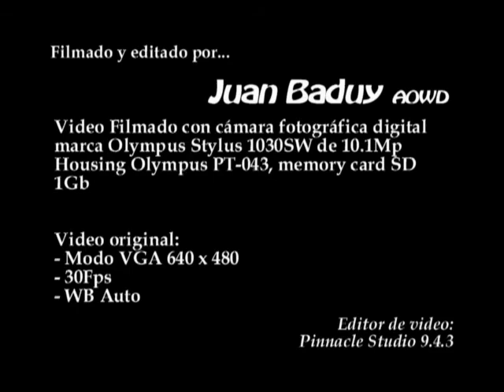Buceo San Marcos Yunku 09Ago2009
Buzos: Juan Baduy, Hector Garcia, Wilberth Barrera.